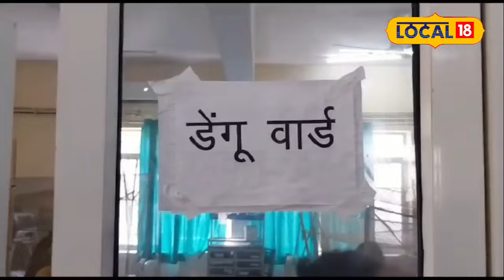Health Tips: बरसात में बढ़ जाता है Dengue और Malaria का खतरा, जानें बचाव का तरीका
With the arrival of summer the outbreak of mosquitoes increases. It is very important for us to avoid mosquitoes, because because of them we can become victims of diseases like dengue, malaria and filariasis. But these diseases can be prevented before they occur. For this we just have to be a little careful.
गर्मियों के आते ही मच्छरों का प्रकोप बढ़ जाता है. मच्छरों से बचना हमारे लिए बेहद जरूरी है, क्योंकि इनकी वजह से डेंगू, मलेरिया और फाइलेरिया बीमारियों के शिकार हो सकते हैं. लेकिन इन बीमारियों के आने से पहले ही रोका जा सकता है.  इसके लिए हमें बस थोड़ी सी सावधानी बरतनी होगी.